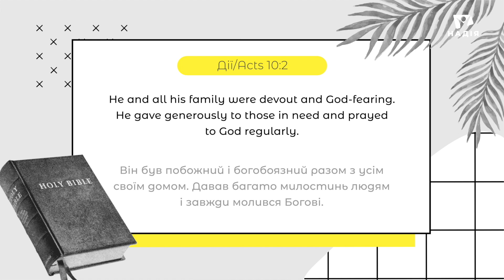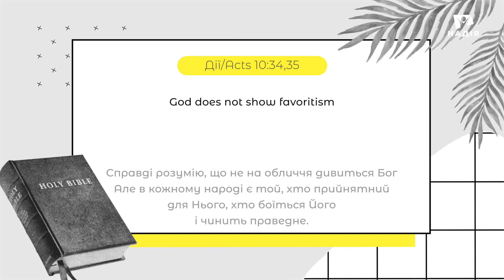Peter the Apostle | Bible English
Сьогодні розглянемо яскравого, колоритного біблійного персонажа - апостола Петра. Що означає Петро? Яка його історія? З нами англійська вчиться легше та швидше!